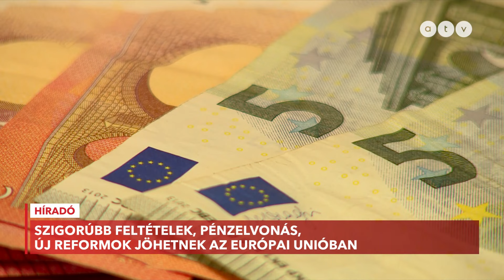Végleg elúszhatnak az uniós pénzek? Jövőre még szigorúbb szabályok jöhetnek az EU-s források kapcsán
Még szigorúbb feltételekhez köthetik a jövőben az uniós költségvetési források kifizetését. A Politico által megszerzett dokumentum szerint ez 1200 milliárd eurót érinthet. A tervezet heves vitákat váltott ki az Unióban. A Mi Hazánk fegyelmező eszközről, Mesterházy Attila számonkérhetőségről beszél. Közben a Népszava szerint változhat az éves jogállamisági jelentés is, amely újabb pénzmegvonásokhoz vezethet Magyarország számára.

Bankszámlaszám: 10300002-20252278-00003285